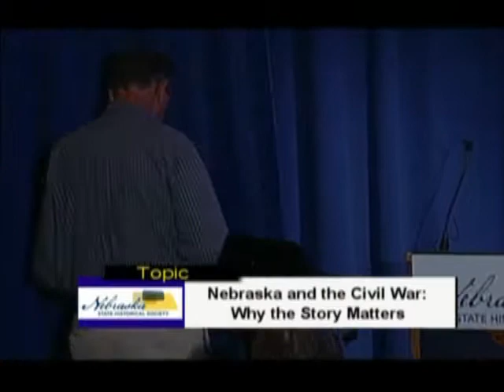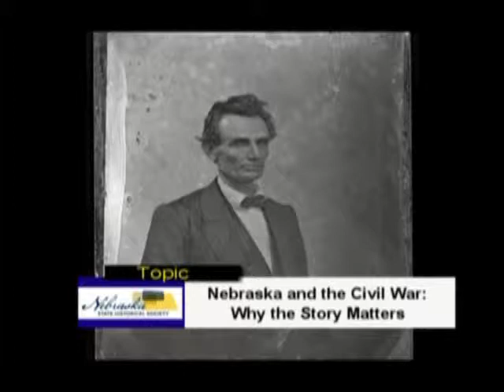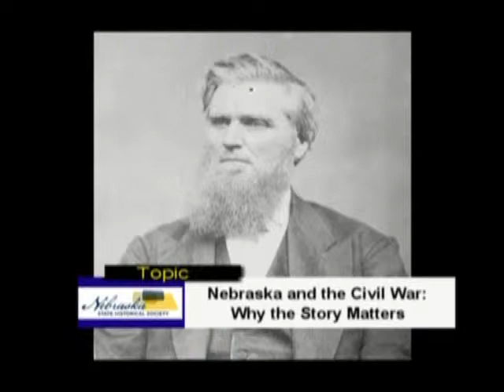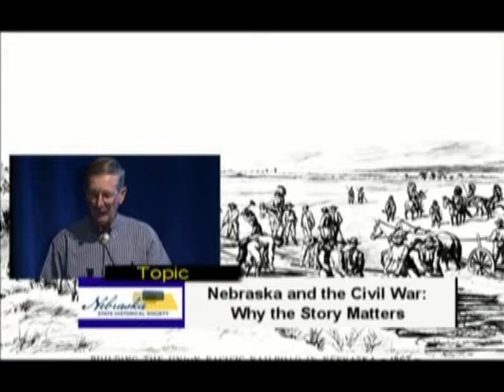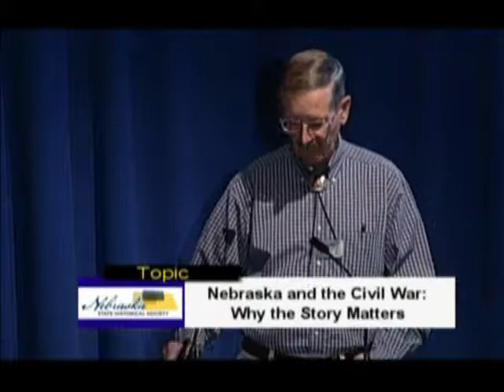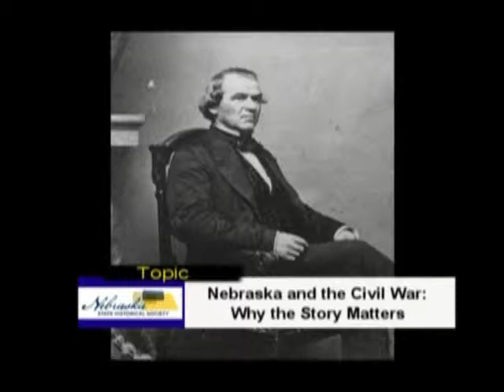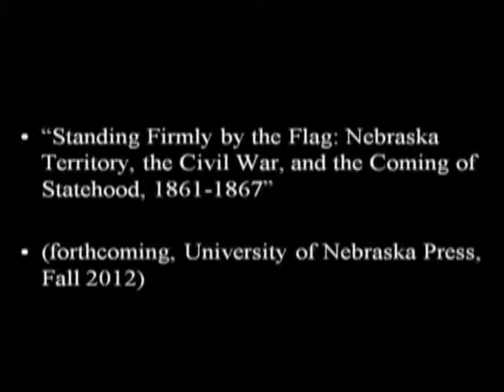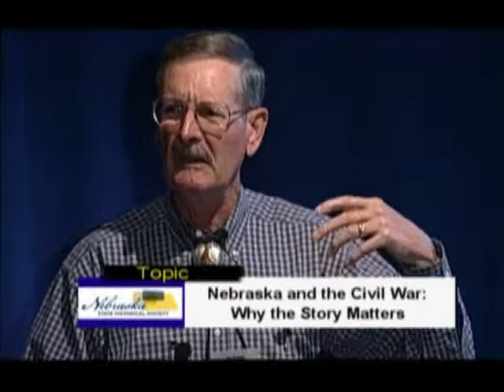Nebraska and the Civil War - Why the Story Matters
Nebraska State Historical Society Brown Bag Lecture "Nebraska and the Civil War - Why the Story Matters" by Jim Potter filmed on July 21, 2011 at the Nebraska History Museum in Lincoln, NE